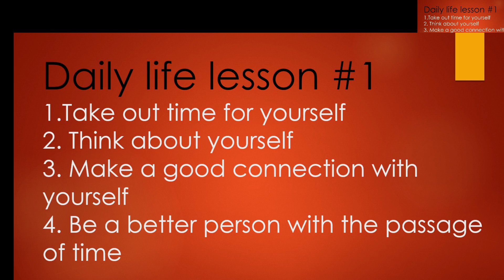Daily life lesson #1- Explanation ...Listen Carefully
this video will provide a good guidelines for motivation to improve oneself. IN this world of Chaos we always need someone to remind the importance of yourself. If he or she himself or herself is healthy and fit from mind and soul. We just always busy in providing and doing good to others but we never pay attention to ourselves. So be fit and healthy yourself then the world around you will respond in a similar way
and be the part of community to make this world a better to live in

This channel is all about learning, knowledge sharing, teaching, motivation and training